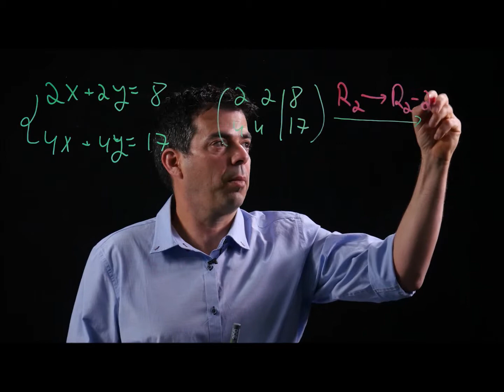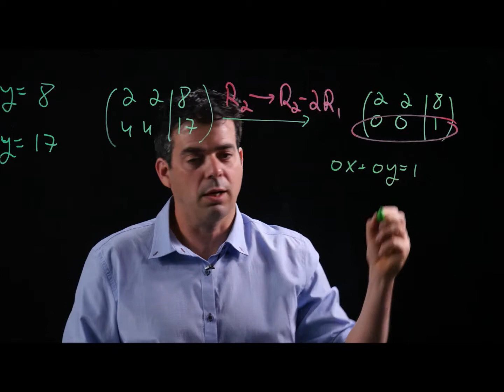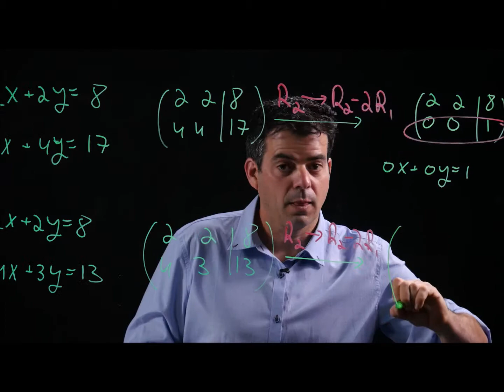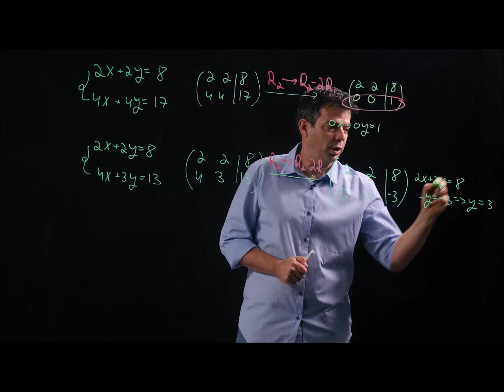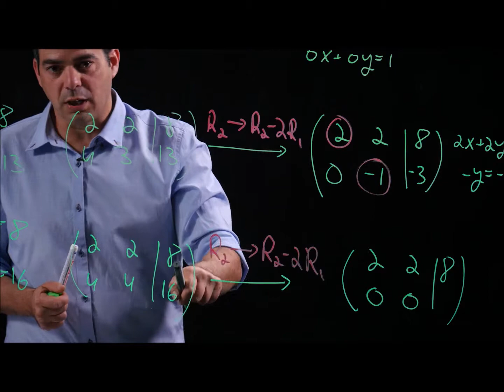אלגברה ליניארית 7.2 דרוג גאוס - מספר פתרונות למערכת משוואות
שיעור זה הוא חלק מקורס משלב הוראה דיגיטאלית (היברידי) באלגברה ליניארית - ד""ר אלעד שגב
לכל הסרטונים ראו פלייליסט